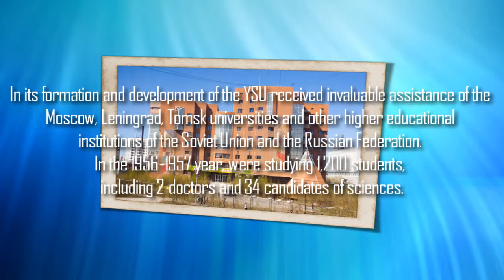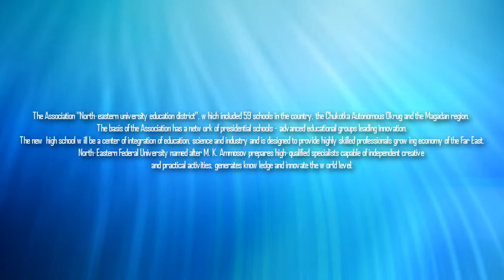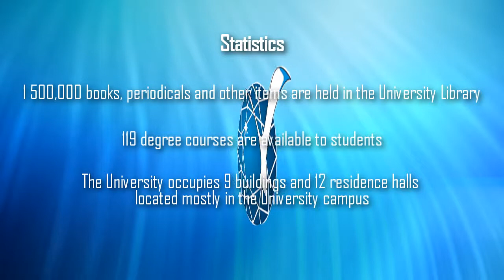North-Eastern Federal University